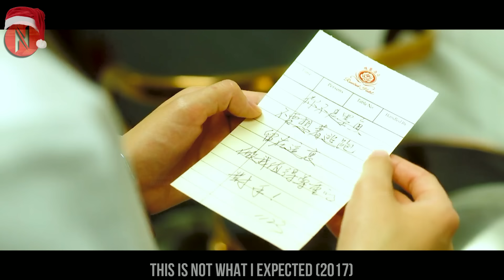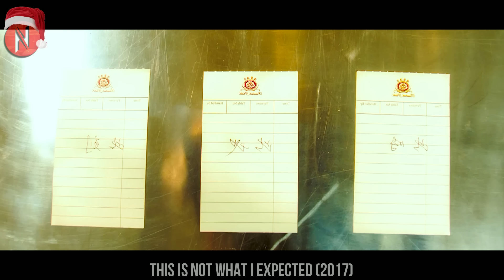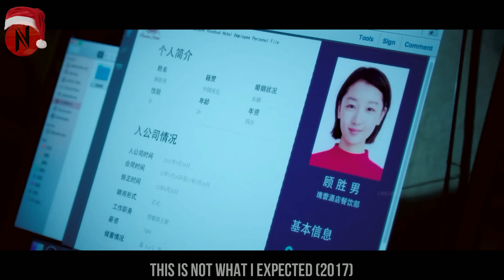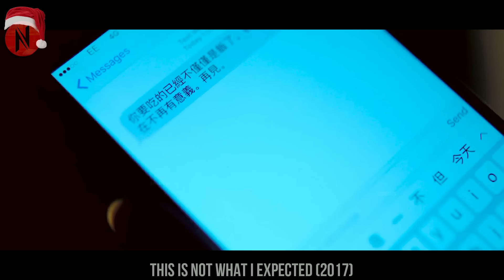A Billionaire Likes Poor Girl's Dish So Much That He Buys The Whole Hotel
Billionaire Like Poor Girl's Dish So Much That He Buys The Whole Hotel